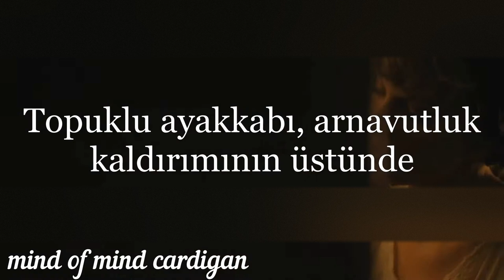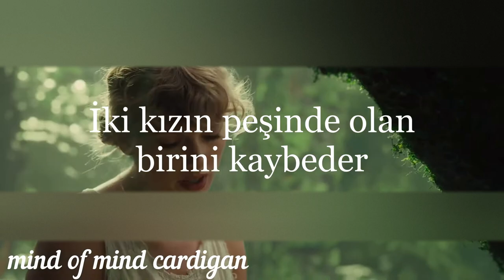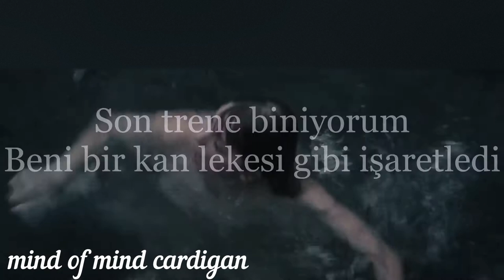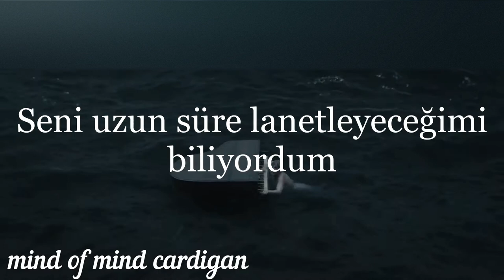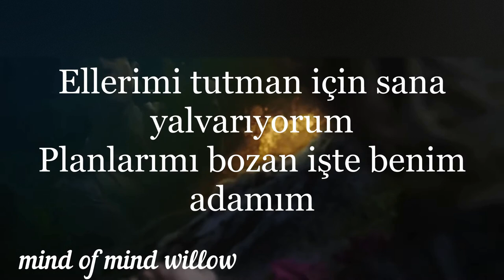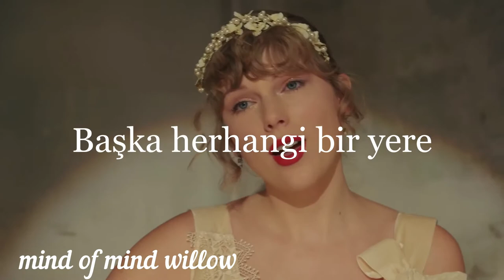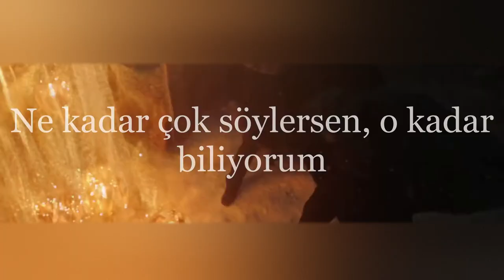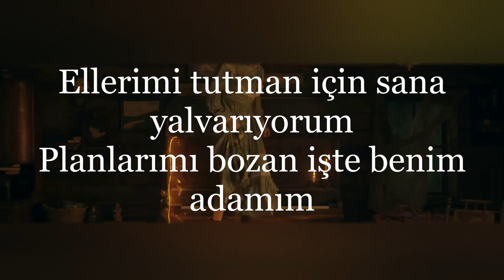Taylor Swift - cardigan - willow (Türkçe Çeviri) müzik videolu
cardigan için: 00:01
willow için 04:01
mind of mind
Merhaba İngilizcemi geliştirmeye çalışıyorum önemli bir sınavım var. beni desteklerseniz çok mutlu olurum.
Ayrıca istediğiniz çevirileri yorumlara yazabilirsiniz.

Sözler
cardigan:

Willow:
I follow
I follow
I follow
I follow
Begging for you to take my hand

cardigan ve willow Türkçe Çeviri